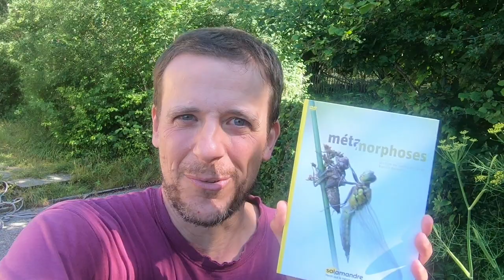NAISSANCE D'UN PAPILLON (No 99)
Retrouvez moi aussi dans la revue des curieux de la nature :
et dans les magazines jeunesse :
- Petite Salamandre pour les enfants de 4-7 ans
- Salamandre Junior pour les enfants de 8-12 ans

Cette semaine, Julien Perrot vous fait vivre la transformation d'une chenille en un magnifique papillon. D'ailleurs quel est ce papillon ?